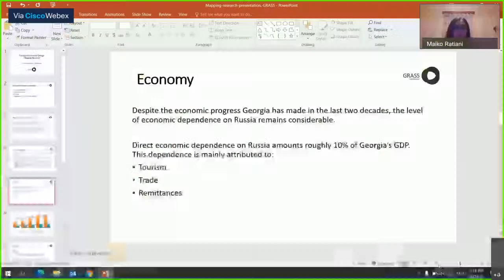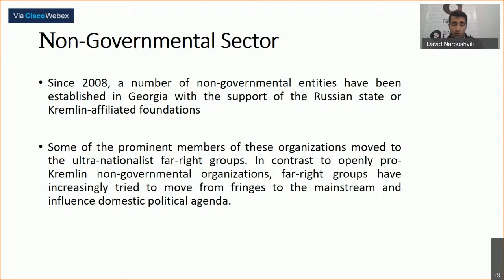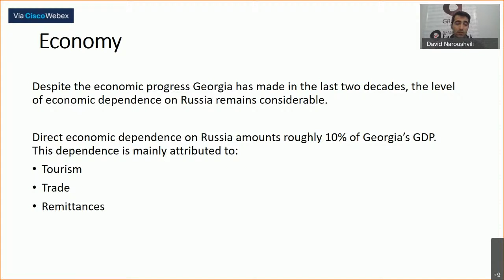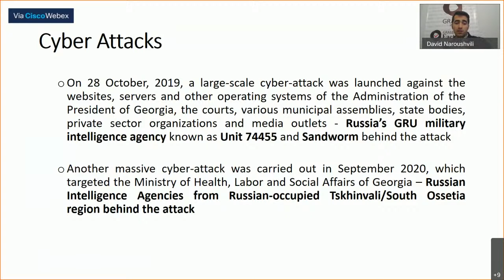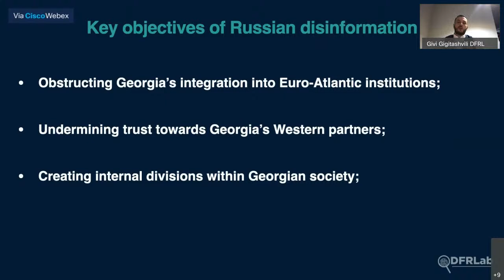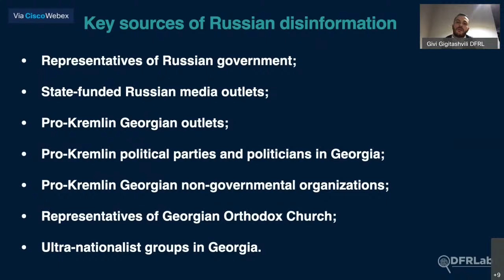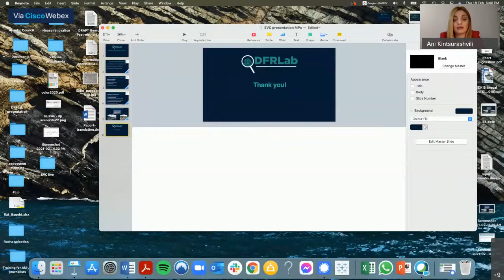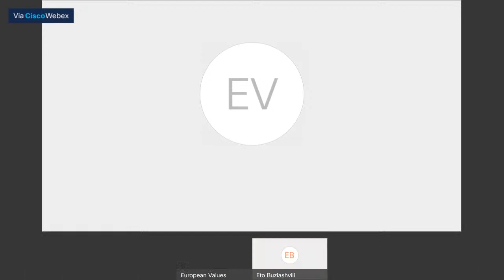European Values Talk #11: COMPARING FOREIGN MALIGN INFLUENCE IN GEORGIA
The European Values Centre for Security Policy, in cooperation with the Atlantic Council DRFLab, Civic Idea, The Georgian Reform Association (GRASS), and Media Development Foundation, are hosting an online talk "COMPARING FOREIGN MALIGN INFLUENCE IN GEORGIA." The aim of this discussion is to bring attention to the broad spectrum of problems introduced in the report (link available below), as well as the campaigns and activities implemented and sponsored mainly by the Russian Federation and the People's Republic of China. Feel free to pose your questions to the discussion

The honorable guest of the talk will be the Ambassador of the Czech Republic to Georgia, Mr. Petr Mikyska.

This event is a part of the two-year project aiming to enhance and strengthen the Georgian civil society's resilience in mapping and facing the malign foreign influence. The project is supported by the Transition Promotion Program of The Czech Ministry of Foreign Affairs and the Emerging Donors Challenge Program of the USAID.